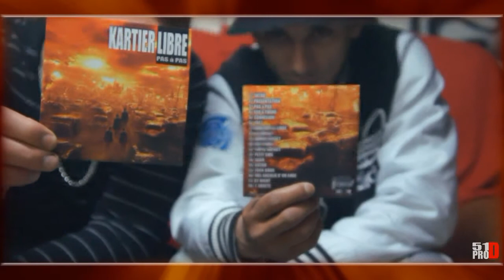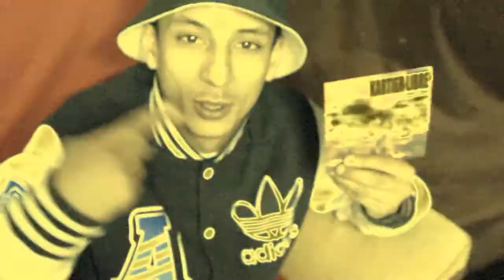Freestyle TNC // Kartier Libre // 2013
TNC // KARTIER LIBRE
Titre : Freestyle 2013
Mixtape TNC 2013 prochainement disponible...
Pas à pas déjà disponible (contact @kartier libre officiel)
Réalisation : 51D Prod. 2013

Facebook : Paradoxal Opn Mezgo // TNC57 // Kartier Libre Officiel

Metz (57)